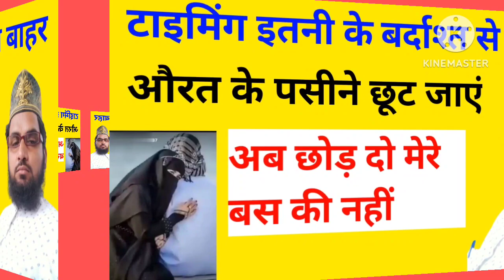takat ko badhane ka nuskha jalees Raza rampuri 9027355752